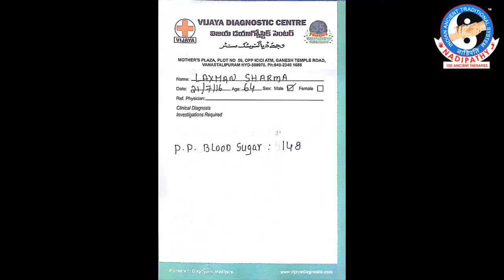Diabetes Controlled and L4-L5 Problem Cured In 15 days Treatment @ Nadipathy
Diabetes is differentiated in to two types’ diabetes mellitus and diabetes insipidus. Diabetes mellitus is mainly caused by deficiency of insulin due to either lack of energy in pancreas (or) any auto-immune disease. While diabetes insipidus is caused by defect in secretion of vasopressin (Antidiuretic hormone) which is secreted from pituitary gland present in hypothalamus.  Its function is to reabsorb water from distal tubules in the kidney and due to this it control the concentration of urine. But its deficiency caused increased water excretion through urine even in low intake of water.
Diabetes mellitus and diabetes insipidus are unrelated, although they have similar signs and symptoms like excessive thirst and excessive urination. Diabetes mellitus is more common than the Diabetes insipidus.
DIABETES MELLITUS:  There are mainly three types of Diabetes mellitus.
TYPE 1 DIABETES: The body does not produce insulin due to dis-function of pancreas. Such diabetes called as insulin dependent diabetes. People usually develop type-1 diabetes before their 40th year often in early adulthood (or) teenage years.
COMMON SYMPTOMS OF TYPE 1 DIABETES:
ü Unusual weight loss.
ü Fatigue (or) tiredness.
ü Excessive thirst.
ü Increased urination (sometimes as often as every hour).
ü Nausea perhaps vomiting.
ü Blurred vision.
ü In women frequent vaginal infections.
ü Dry mouth.
ü Itching skin.
ü Slow healing wounds.
TYPE 2 DIABETES:  Globally as of 2013 an estimated 382 million people have type 2 diabetes worldwide. About 90% cases are type 2 diabetes. This is happening due to lack of energy in the pancreas. So that pancreas cannot produce sufficient insulin to maintain glucose homeostasis in our body.

COMMON SYMPTOMS OF TYPE 2 DIABETES:
ü Unusual weight loss (or) gain.
ü Excessive thirst.
ü Excessive hungry.
ü Weak eye sight.
ü Increased urination (especially during night times).
GESTATION DIABETES: This type of diabetes usually occurs in pregnant mothers during gestation (pregnancy) period. So there is an increase in high blood sugar in pregnant mother. Most gestational diabetes goes away after child birth, but it does put you at higher risk of developing type 2 diabetes later.
COMMON SYMPTOMS OF GESTATION DIABETES:
ü Increased urination
ü Increased thirst
ü Nausea and vomiting
ü Blurred vision
ü Weight loss
ü Hormonal imbalance
ü Head aches
ü Body pain
DIABETES INSIPIDUS: The several forms of diabetes insipidus are:
NEUROGENIC DIABETES INSIPIDUS:  Neurogenic diabetes insipidus is more commonly known as central diabetes insipidus. It is caused by the damage of pituitary gland present in hypothalamus region (or) other reasons like autoimmune, infection, surgery, head trauma, and some drugs.
NEPHROGENIC DIABETES INSIPIDUS:   Nephrogenic diabetes insipidus is caused by an improper response of the kidney to ADH, leading to a decrease in     the ability of kidney to concentrate the urine by removing free water.

DIPSOGENIC DIABETES INSIPIDUS:    Dipsogenic diabetes insipidus is defect or damage to the thirst mechanism, which is located in the hypothalamus. This defect results in the inability for water deficit to trigger vasopressin secretion and thirst. Such patients tend to develop hypernatermia and dehydration without seeking water to drink.
Nadipathy introduced new treatment to all diabetes without using any medicines. It is the natural treatment, that re-strength the pancreas to produce insulin in our body. We are using 100 ancient therapies to enhance the pancreas function normally. Nadipathy treated the subtle body; it will make physical body healthy.
Nadipathy treated more than 15,000 diabetes patients without using any medicines. We treated hereditary patients to stop the chance to get diabetes. In our research we find that due to lack of energy to pancreas, it does not work properly to produce insulin in the body. So we are giving sufficient energy to pancreas through certain Nadi’s present in our body.
We treat diabetes related problems like weak eye sight, heart problems, kidney problems, surgery wounds, neurological problems etc... But it depends up on the patient’s subtle body. The treatment results can see within 5 – 16 sittings. Once the problem is cured with our treatment, the diabetes does not appear in their lifetime.  It is the safe treatment who needs to cure the diabetes problem.

NadipathyCenters:
Global Center:
 Branch:
NADIPATHY